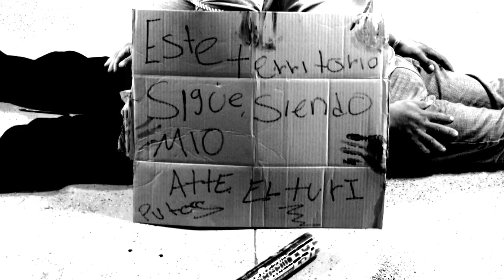TRAILER UN MISMO CARTEL 2011